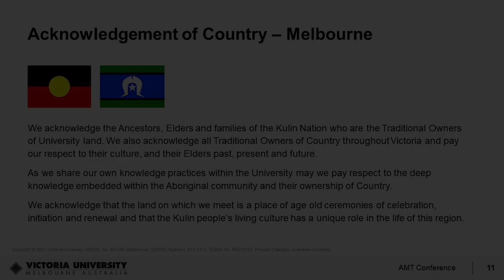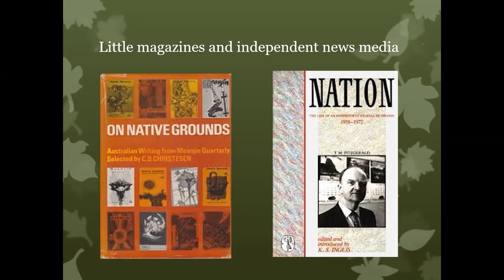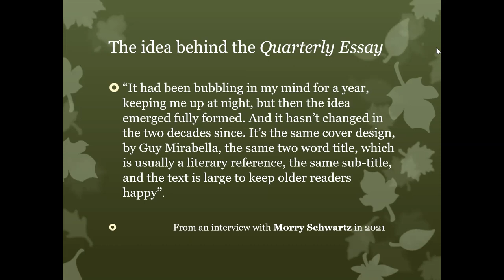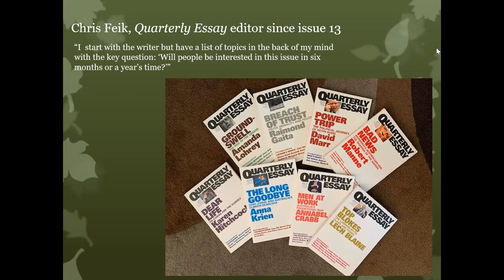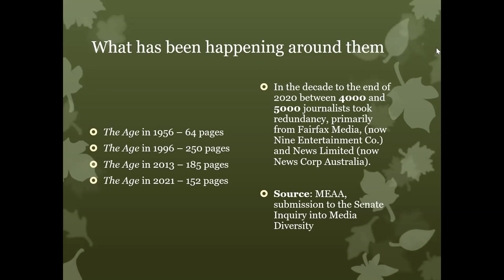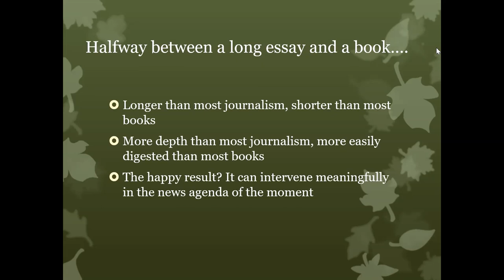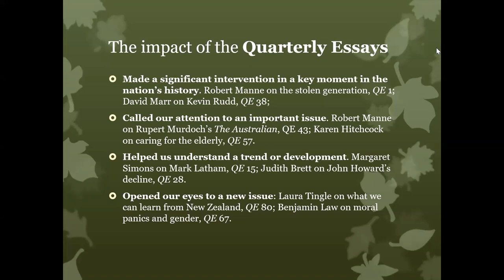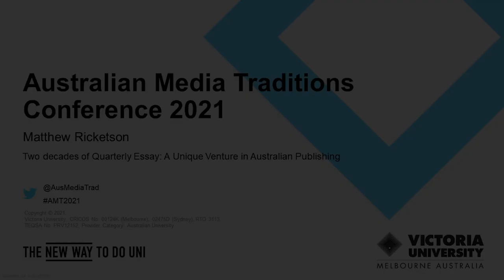Australian Media Traditions Conference 2021 Day 1 - Mathew Ricketson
Two decades of the Quarterly Essay: a unique venture in Australian publishing
Presenter: Matthew Ricketson (Deakin University)

This paper will examine the origins, nature and influence of the Quarterly Essay which began 20 years ago this year. It will look at what it is, where it came from and the distinctive, perhaps unique, contribution it makes to Australia cultural life. To the best of my knowledge there is not another media product quite like it anywhere in the world.

That certainly is what the QE’s longstanding editor, Chris Feik, believes. At around 25,000 words, each essay is substantial enough to make a contribution that sets it apart from the daily rush of news and opinion. Yet, it can be read quickly enough (on a train trip or two) so that unlike most books it can be fed into the news cycle and issues of the day when it is published.
Many people will have actually read it rather than be relying on reviews or interviews. The paper aims to include interviews with the publisher, Morry Schwartz, and the editor. It will examine two or three case studies of prominent Quarterly Essays.